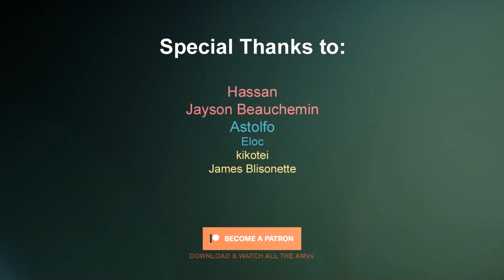AMV - Head Up (The Score) ᴴᴰ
ღ  Animes:
Jujutsu Kaisen 0 Movie
Boruto
The.Witcher.Nightmare.of.the.Wolf Josee, the Tiger and the Fish Movie
The King's Avatar - For the Glory
Boku no Hero Academia 5th Season
Baki.Hanma
Fog Hill of Five Elements
カガリ ヒバナ
The Outcast 4th Season
Shuumatsu no Walkure
One Piece
Dragon Quest - Dai no Daibouken (2020)
Black Clover
Mushoku Tensei    Enen no Shouboutai - Ni no Shou
Tsuki ga Michibiku Isekai Douchuu
Ken En Ken - Aoki Kagayaki
Kaifuku Jutsushi no Yarinaoshi
Tantei wa Mou, Shindeiru.
Heaven Official's Blessing
Hero Return
열혈강호M
Fate Stay Night Heaven s Feel - III Spring Song
英雄再临 Hero Return
My Hero Academia: World Heroes' Mission
The Executioner and Her Way of Life (処刑少女の生きる道)

►This's a high quality transformative remix video composed from various free commercial animations, edited with care and patience, the song used is licensed.